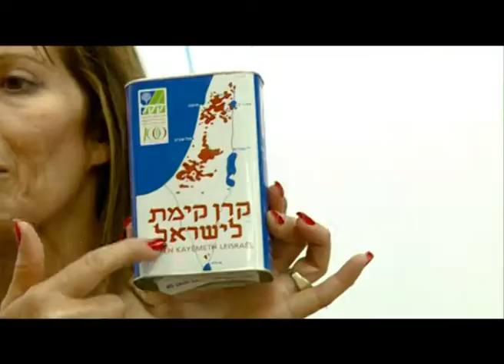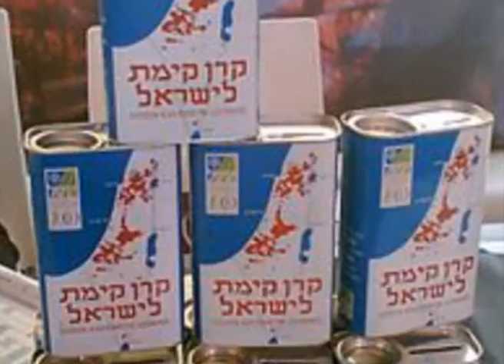beit sefer ofakim